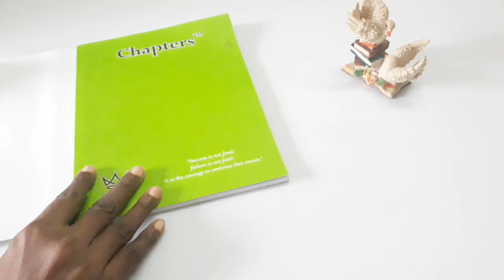DIY|NOTEBOOK DECORATION IDEAS|PROJECT|DIARY|JOURNAL|SCRAPE BOOK|SCHOOL SUPPLIES|SANGEETHAS CHANNEL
I am mainly doing craft with tissue paper in my videos. This video is about book cover decoration. A notebook is decorated in this video.
Products used are tissue paper,craft paper, pistha shell,acrylic paint and fevicol.